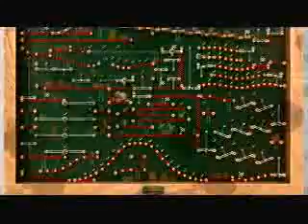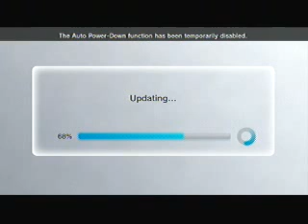24 Hour Marathon #6, Part 1 - Nintendoland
This one I split up into what games I played, so this one's Nintendoland, featuring Donkey Kong's Crash Course, Legend of Zelda: Battle Quest, Captain Falcon's Twister Race, Balloon Trip Breeze, Octopus Dance, and Metroid Blast.